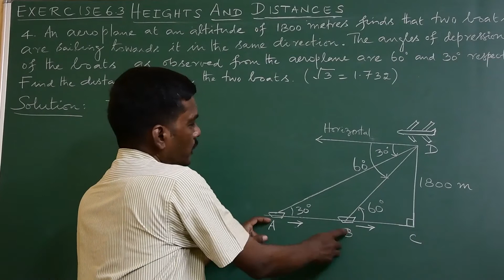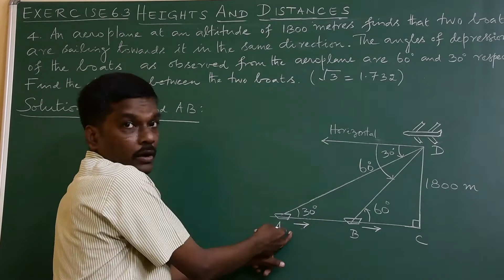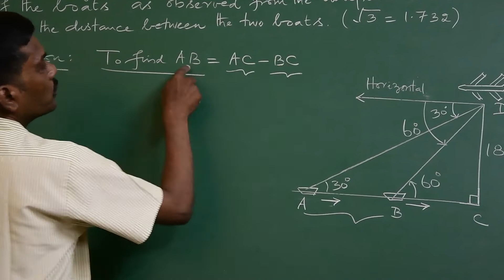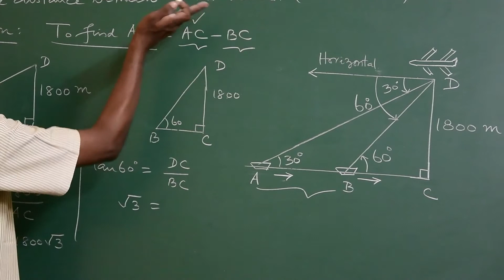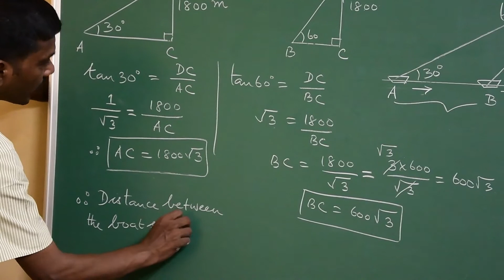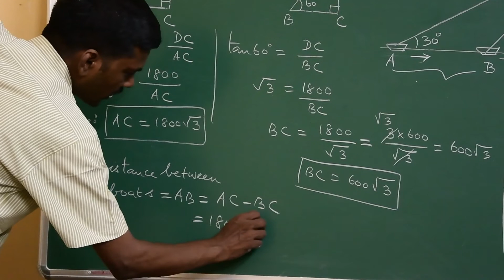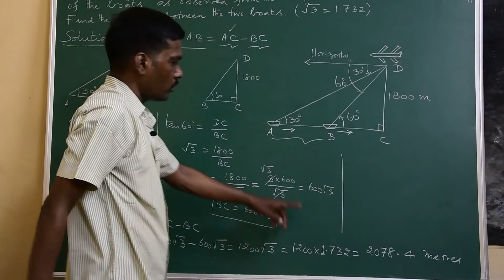TN Samacheer 10th Maths New Syllabus Unit-6 TRIGONOMETRY HEIGHTS & DISTANCES Exercise 6.3 Qn. No.4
This video lesson explains the procedure to solve the problem in Exercise 6.3 Question No.4 of Trigonometry, heights and distances.  This is a problem based Angle of depression.  We either find the distance or height depending upon the question.